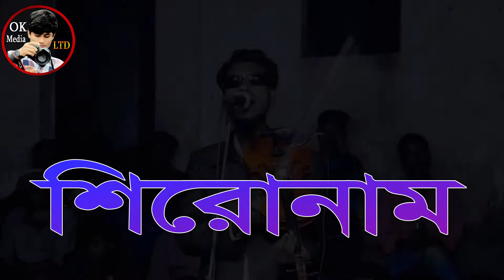সম্পূর্ণ।নবীর জীবনী কৃষ্ণের জীবনী।বাউল সালাম সরকার ও বাউল অলিদ মিয়া।Salam Sarker Olid Mia pala gaan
Pala: Nobir Jiboni Kisner Jiboni
Singer: Olid Mia Salam Sarker
Cemera: Oliullah
Edit: Oliullah
Level: ( OKMediaLTD )

We try to give you the gift of new songs.

I will try to give you more new songs if you look aside.

*** ANTI-PIRACY WARNING ***
This content is Copyright to OK Media LTD Channel . Legal action will be taken against those who violate the copyright of the following material presented!

                  ❤❤Thanks ❤❤